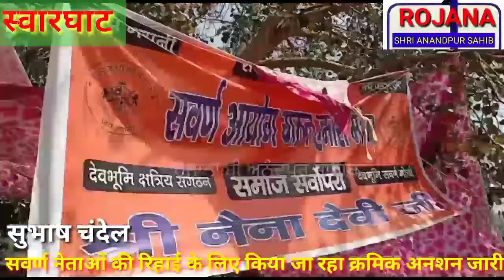स्वारघाट सवर्ण नेताओं की रिहाई के लिए किया जा रहा क्रमिक अनशन जारी